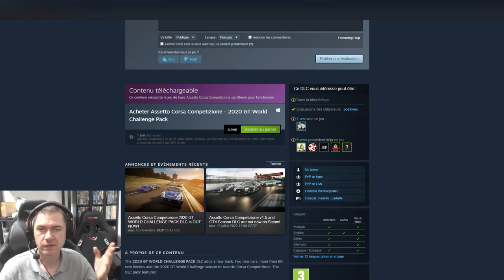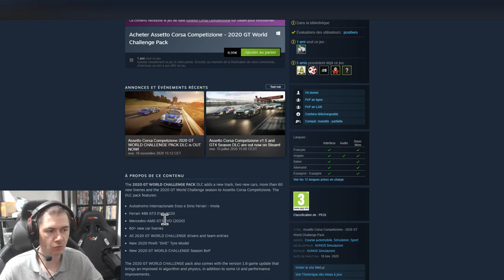DECOUVERTE MAJ 1.6 ACC + DLC IMOLA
Salut,
petite découverte du DLC et Maj 1.6 sur ACC.

Encore du bon pour 8€99

PS4PRO